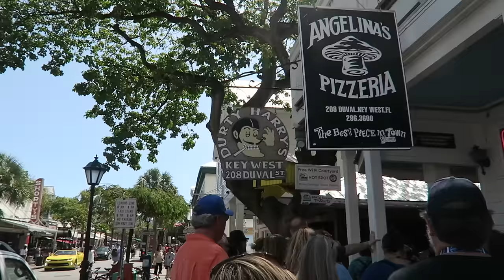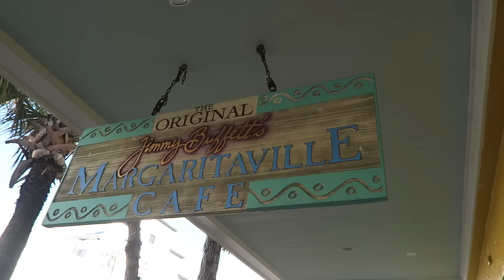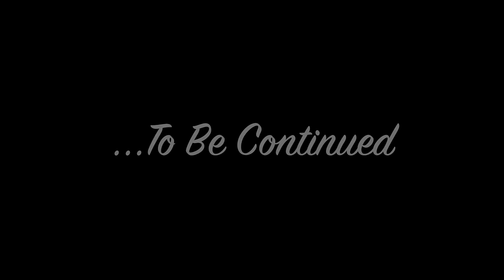PARTY WITH US! KEY WEST PUB CRAWL! CRUISE VLOG #3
Hi friends! In today's vlog, Nick and I take you with us on our pub crawl to Key West! - XO, Aaryn

BLUE LIZARD SUNSCREEN

PSI BANDS: TARGET ONLINE

aarynegries